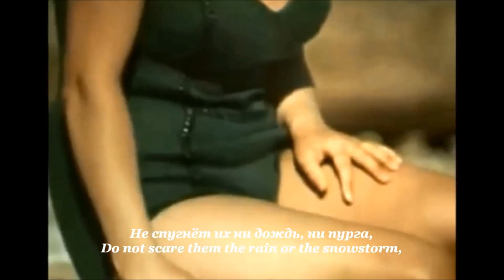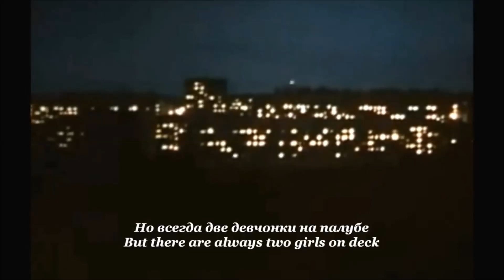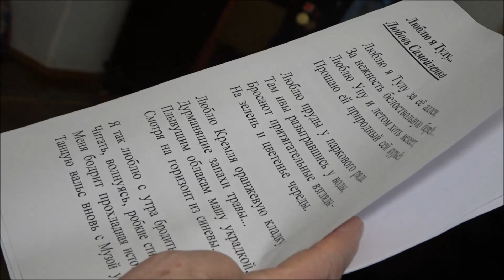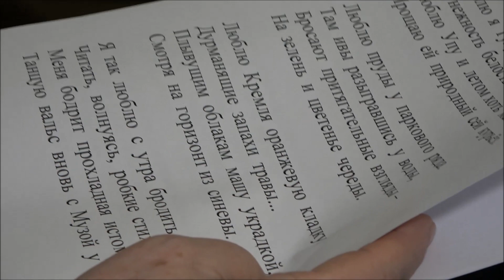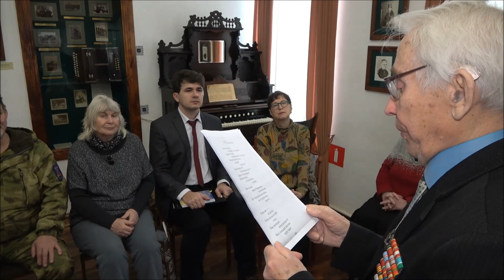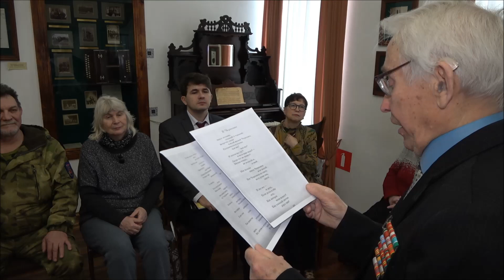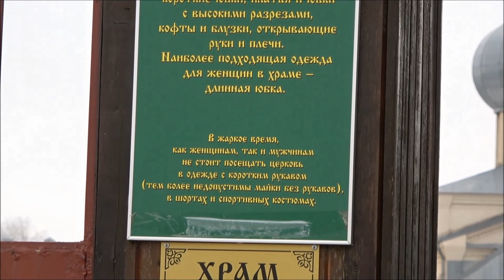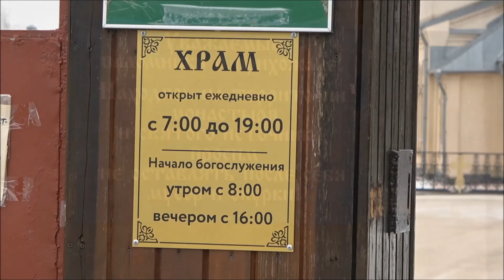Знание-Данко. Музей Н.И.Белобородова. МЫ ЖИВЁМ В РОССИИ. 15.02.2023. Фильм 16.